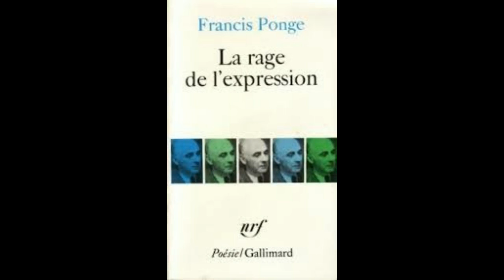La Valise, Francis Ponge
dit par Peter Marquis

La Valise

Ma valise m'accompagne au massif de la Vanoise, et déjà ses nickels brillent et son cuir épais embaume. Je l'empaume, je lui flatte le dos, l'encolure et le plat. Car ce coffre comme un livre plein d'un trésor de plis blancs : ma vêture singulière, ma lecture familière et mon plus simple attirail, oui, ce coffre comme un livre est aussi comme un cheval, fidèle contre mes jambes, que je selle, je harnache, pose sur un petit banc, selle et bride, bride et sangle ou dessangle dans la chambre de l'hôtel proverbial.

Oui, au voyageur moderne sa valise en somme reste comme un reste de cheval.